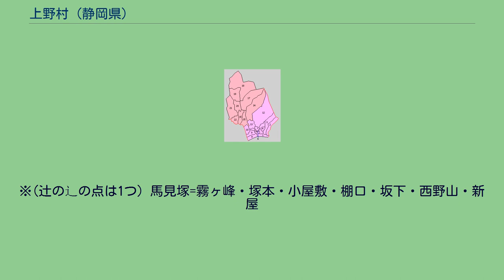上野村 (静岡県)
上野村（うえのむら）は静岡県の東部、富士郡に属していた村である。
現在の富士宮市中西部にあたる。
潤井川、芝川、大倉川 上条=霧ヶ峰・早川・下摺原・古谷戸・角谷戸・東原・新井谷戸・下谷戸・堰道・向原・西谷戸・水之口・市場・西中島・千居・新町・東中島・大石ヶ原・中村・手代塚・塔之原・的場・下摺・上川 　　　 下条=柿谷戸・宮下・東原・横手・宮之前・赤坂・峰谷戸・高戸・東下条・堂平・浜井場・霜田・髭谷戸・丸山・田尻・東光地・広町・田尻山・出口・中島・下原・堀之内・横道・天神原・大門下・中神・西之原・霧ヶ峰 　　　 精進川=中堰・前田・南草里・後谷戸・杉ノ久保・洞ノ後・上精・中桁・大助・立道・川原端・大日向・檜谷戸・竹ノ下・坂林・徳瀬・小山・印野・久保地・高戸・川久保・川掛・大原・禿・峰・蛇石・中ノ原・山本・大芝原・椿沢・堂所・北原・雌久保・前坂・西谷戸・垣之内・代官地・砂間・四ツ辻※・札の辻※・大中島・向坂・郷戸・下中島・覗・神田・石合・御堂原・狐塚・押堀・向谷戸・片砂・大倉・尾崎・原地・荻久保・渡瀬・嵯峨野
※(辻の辶の点は1つ) 馬見塚=霧ヶ峰・塚本・小屋敷・棚口・坂下・西野山・新屋